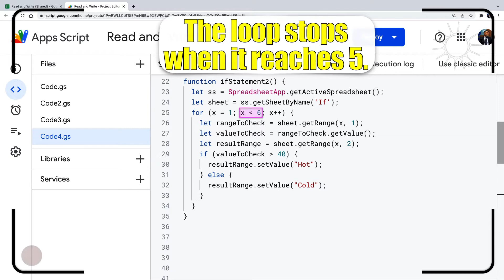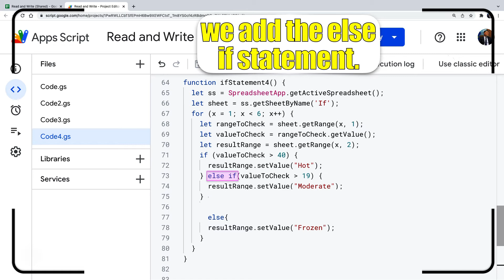The If, Else If, and Else statements with the for loop | Apps Script 25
In this lesson, We are going to explore:
0:00 The If, Else If, and Else statements with the for loop.

Useful Link:
Ben Collins (Google Developer Expert & Data Analytics Instructor)